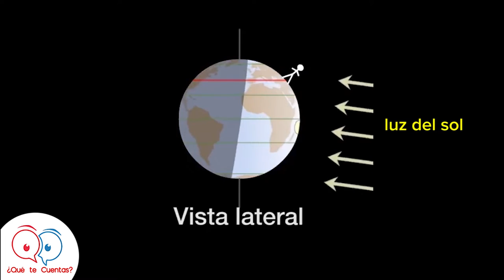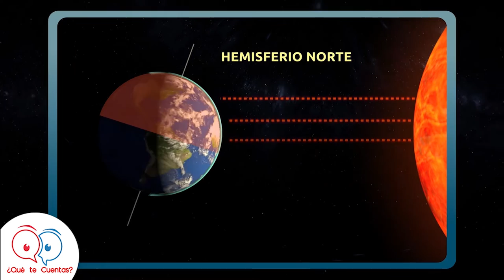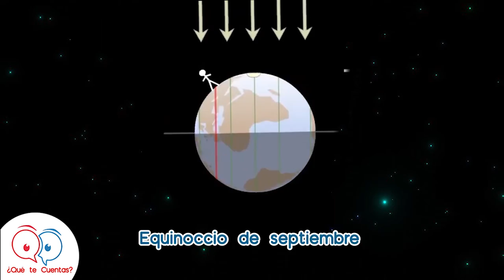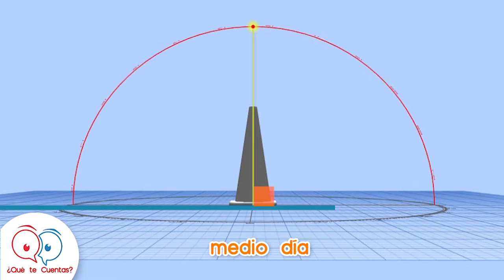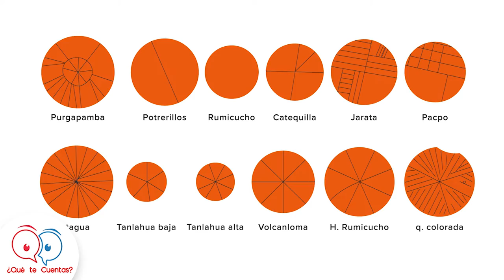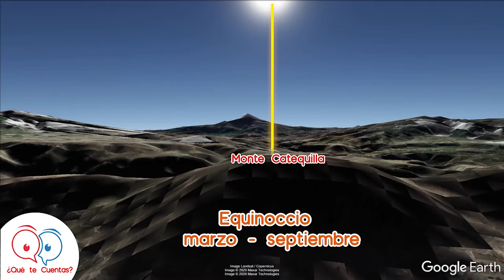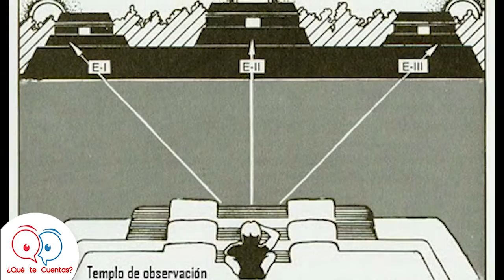La cultura solar en Ecuador y el mundo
Apóyanos con tu contribución para seguir creando videos interesantes
¡Tu apoyo cuenta mucho!

🌍🌞¿Sabías que en el ecuador existen dos días en que el sol no proyecta sombra?🔍🕵‍♂ ¿Y qué nuestras antiguas culturas habían logrado identificarlos con exactitud? ¿Y sabias que gracias a ello lograron construir varios sitios de observación astronómica?  🗻
 👀🤓👨‍🏫Quédate hasta el final del video que en los siguientes minutos descubrirás ⛰🌅☀“La cultura solar en el Ecuador y el mundo” ☀🌎

Agradecimientos: Quitsato

📌 ÍNDICE 📌
00:00 Inicio
00:27 Introducción
00:55 PARTE 1: El Sol "El Centro de todas las civilizaciones"
01:49 PARTE 2: Los primeros Observatorios Astronómicos
03:39 PARTE 3: Solsticios y Equinoccios
07:14 PARTE 4: Catequilla y sus misterios
09:45 PARTE 5: La pieza clave El Gnomon
11:12 PARTE 6: La verdadera mitad del Mundo
13:02 Despedida "El sol en nuestro modo de ver la vida"
Referencias

👉 Cobo Arizaga, C. (2012). Astronomía Quitu - Caranqui Catequilla y los discos líticos: Evidencias de la astronomía antigua en los Andes ecuatoriales (1. ed). Quimeradreams Ed.

👉 Discovery Chanel, & Cobo, C. (2019). Equator: A new world view [mkv].

👉 Go Raymi. (s. f.). Cerro Catequilla la Verdadera Mitad del Mundo. GoRaymi. Recuperado 14 de mayo de 2020, de

👉 Grandi, R. (2016, enero). El misterio del culto al sol en las culturas antiguas—Revista Esfinge.

👉 Guevara, D. (2013, septiembre 12). Catequilla, la verdadera mitad del mundo—Vive Nuestro Mundo. ViveNuestroMundo.com.

👉 Molina, D. F. R. (2018). Proyecto de investigación [Colegio de Arquitectura y Diseño interior].

👉 Muy Interesante. (2005, junio 1). ¿Qué es un gnomon? MuyHistoria.es.

👉 Profesor en línea. (s. f.). Ecuador: Quitsato. Recuperado 14 de mayo de 2020, de

👉 Quitsato. (s. f.). Reloj Solar Quitsato. Recuperado 14 de mayo de 2020, de

Para citar este video use:
Vásconez, C., & Zambrano, B. [¿Qué te cuentas?] (2020, junio 14). La Cultura solar en Ecuador y el mundo. Recuperado (inserte aquí la fecha de consulta), de